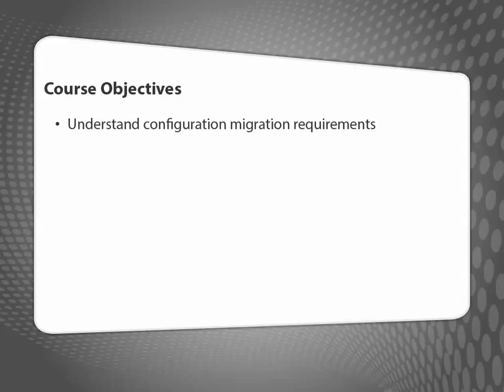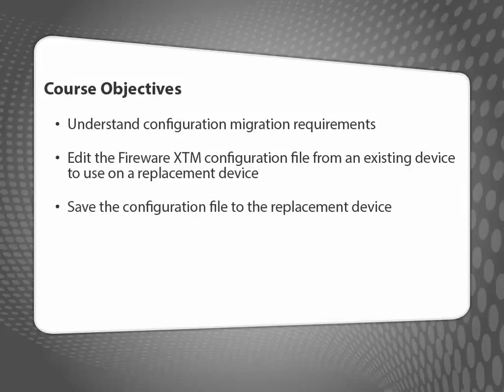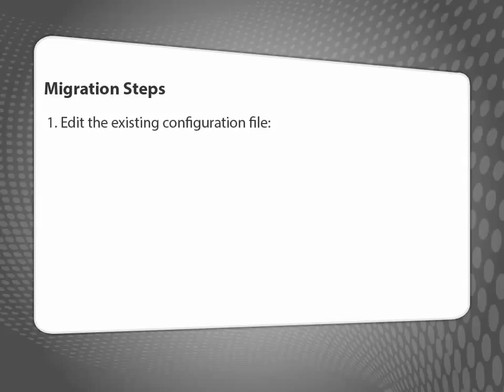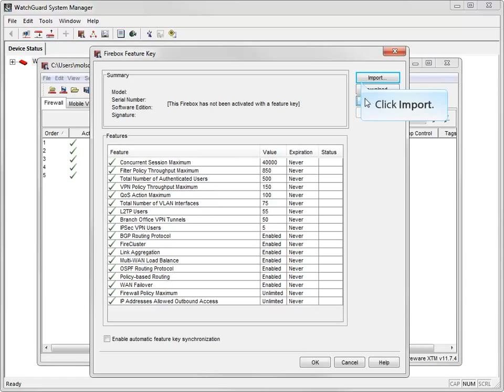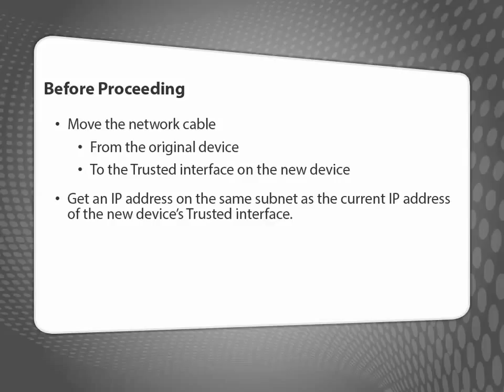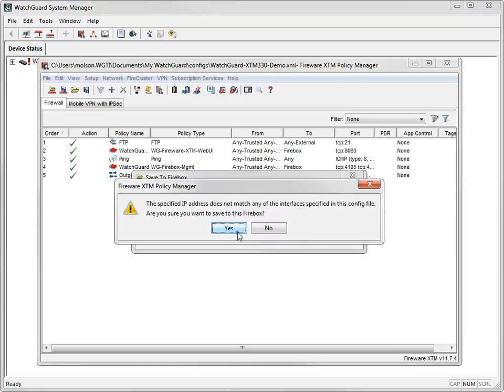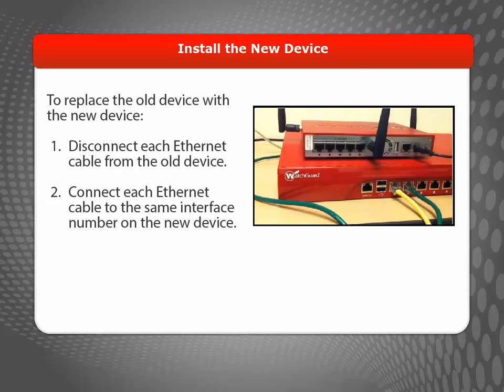WatchGuard: How to edit existing XTM configurations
This video introduces the steps of how to edit existing XTM configurations.

Keep up-to-date!